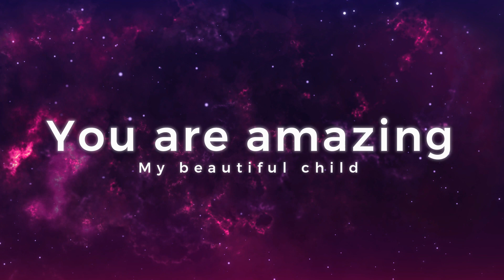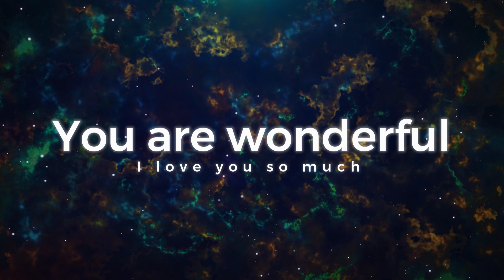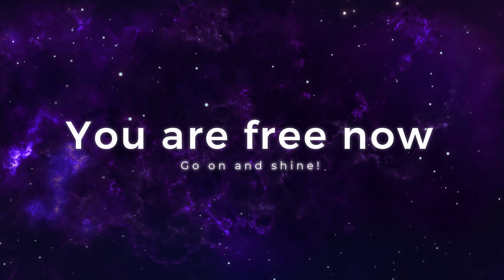The child that is hearing voices in its head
This meditation is for you my child that is hearing voices. The voices that are making you crazy or angry or sad or scared. This meditation will help soothe the voices and will make you feel safe..